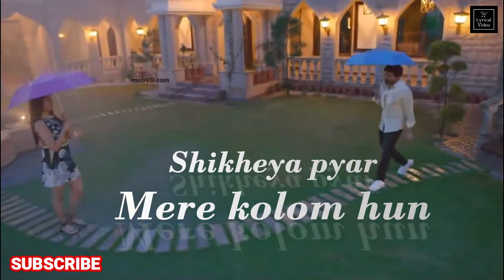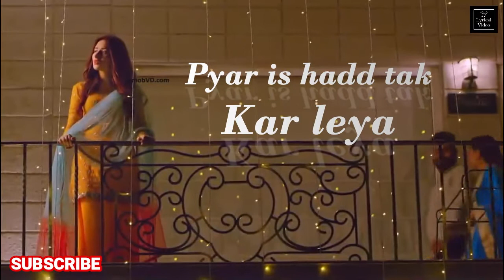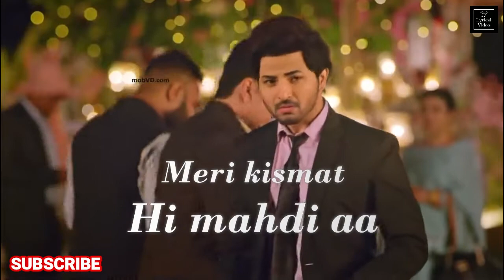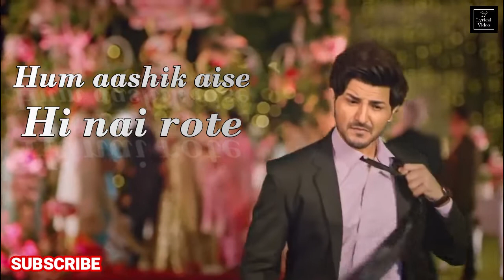Hosh Lyrical Video | Nikk | Mahira Sharma | Full HD Video | Latest Punjabi Songs 2020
Products for you:
1. Parachute
2. Dove Shampoo
3. Straight Kurta
4. Dabur Amla Hair Oil
5. The Complete Novels of Sherlock Holmes

Here is a latest punjabisong "Hosh" [2020]. This newsong features Nikk and Mahira Sharma and sung by Nikk. The music for this lovesong is composed by Rox A and penned by Farmaan and Nikk.

I shared the lyrical video of the trendingsong "Hosh".
I make Hosh lyricalvideo for helping other to understand the lyrics of a trendinglovesong
I share the lyrical video of latest song, new song and best songs at 6 pm.

Lyrics:
Supne saare mere
Haye choor hoye jande ne
Main jinna nehde awan
Oho door hoye jande ne

Meri kismat hi mahdi aa
Tera vi koi dosh nai
Pyar is hadd tak kar leya
Ki mainu hosh nai

Meri kismat hi

Tera koi kasoor nai aan
Kyonki tera sarar hai
Shikheya pyar mere kolom hun
Hor kise naal kar rahe hain

Tera koi kasur nai aan
Kyon ki tera sarar hai
Shikheya pyar mere kolon hunn
Hor kise naal
Baksh de allah main phirda kalla
Te ohnu afsos nai
Ohnu koi afsos nai

Meri kismat hi

Pyar de badle pyar si mangeya
Hor taan main kujh chahya nai
Ishq ch loki hassde dekhe
Eh din mere te kyon aaya nai

Eh din mere te kyon

Mohabbat meri rahugi wadh ae
Jo dimaag ton ghatt ae
Te dil ton zyada ae
Ehde te koi rok nai

Meri kismat hi

Hanso mat hamare halaaton pe
Hum aashik aise hi nai rote
Aksar jo dilon mein hote hain
Woh kismat mein nai hote